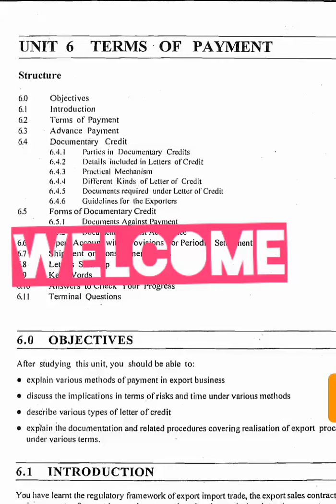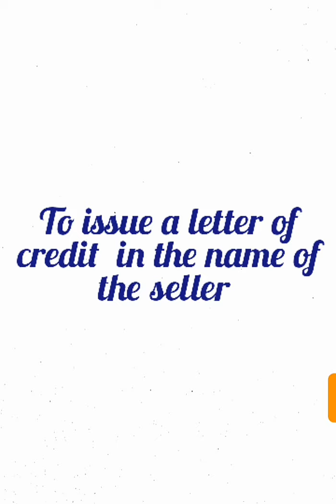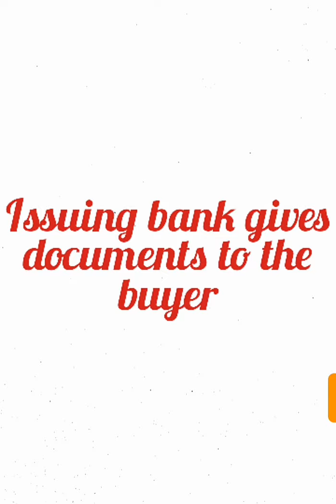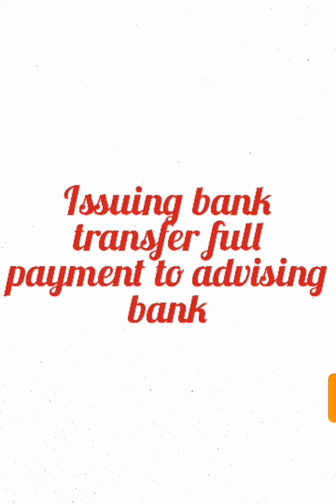IGNOU. M.COM. Part 2. IBO 4. Documentary letter of credit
Process of regular letter of credit transaction

letter of credit, what is letter of credit, meaning of letter of credit, define letter of credit, process of letter of credit, regular process of letter of credit

support me in providing information and knowledge